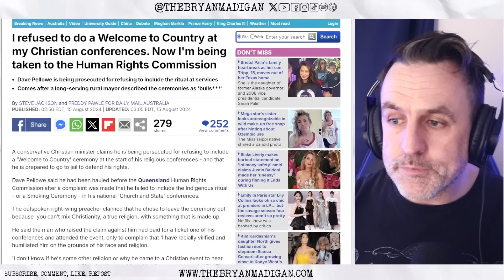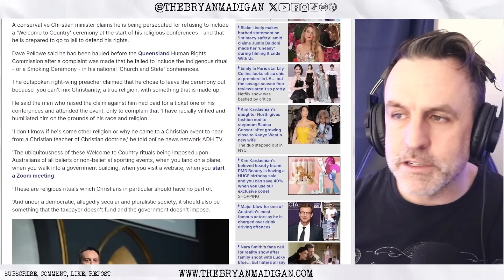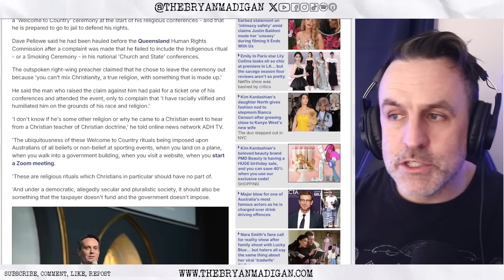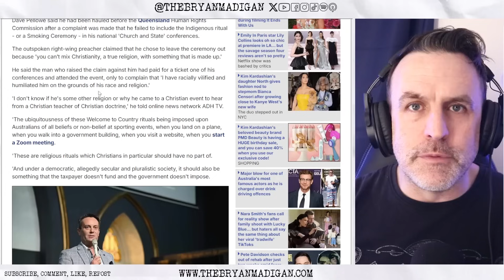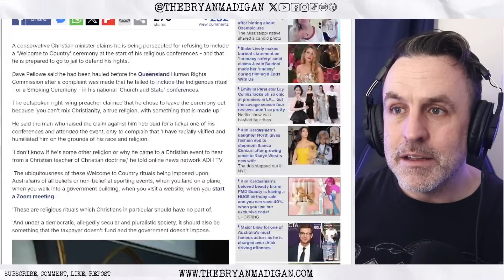ONE COMPLAINT IS ALL IT TOOK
A Christian preacher is being hauled to the Queensland Human Rights Commission for refusing to do a "welcome to country" ceremony at one of his events.